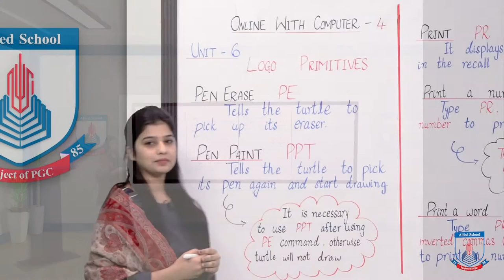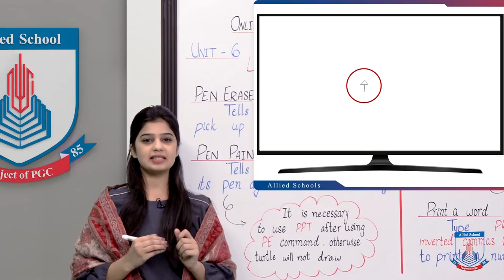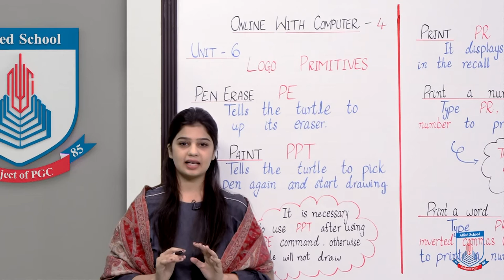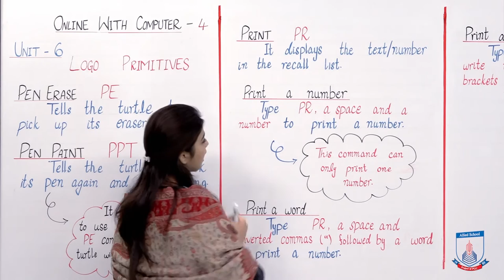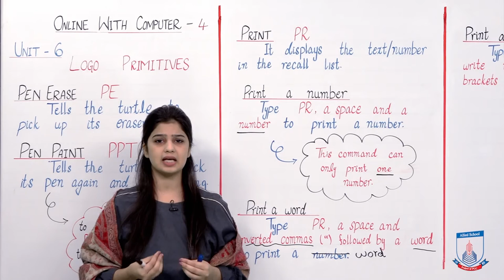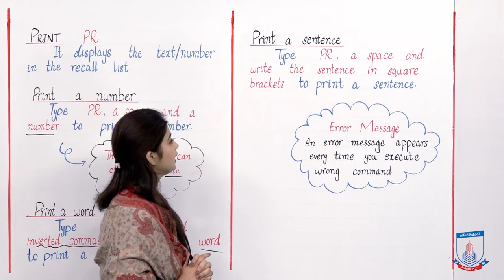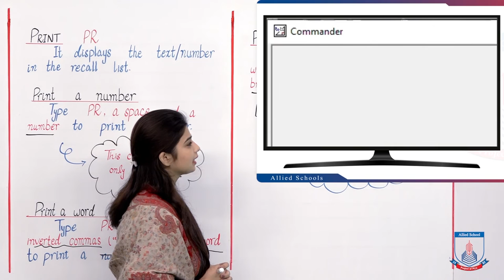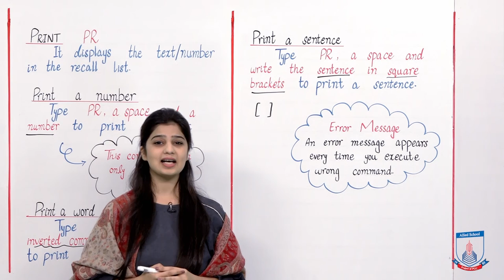Class 4 - Computer Studies - Chapter 6 - Lecture 3 Logo Primitives Commands -3 - Allied Schools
This lecture includes the LOGO primitives i.e. Pen Up, Pen Down and Pen Erase and Pen Paint and Print. To teach the students how to Pick the pen Up from the LOGO screen, how to put it down again and how to use pen erase and pen paint commands and how to print text(number, word and sentence) in the recall list.